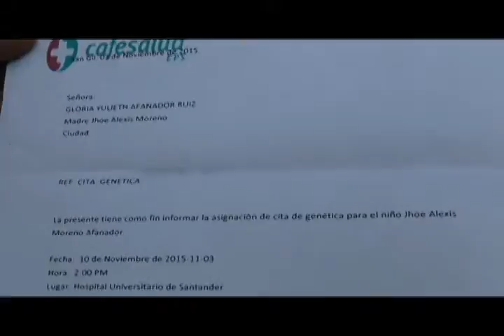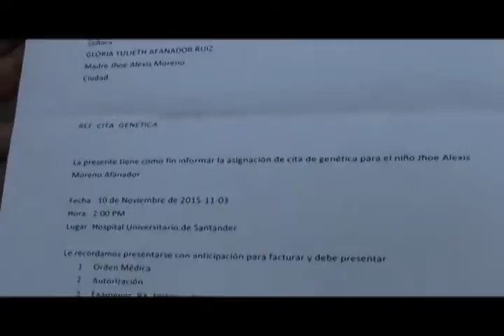Piden cirugía para menor de edad